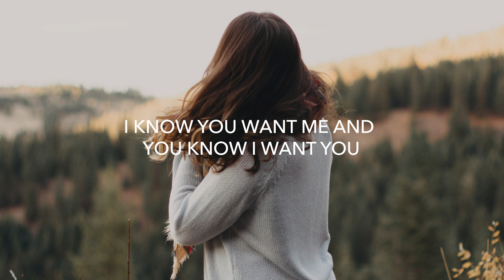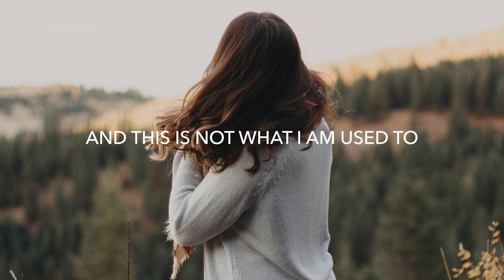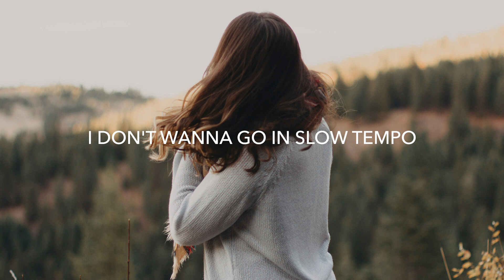WildVibes & Martin Miller - Fifteen (Lyrics)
💽 Label: Generation Smash

🎤 Lyrics: WildVibes & Martin Miller - Fifteen
Verse 1
Why are we walking when we can run
Why do we shout it when we could have fun
I know you want me and you know I want you
And this is not what I am used to

Chorus (2x)
If you want me you should let me know
I don't wanna go in slow tempo
Why can't you say it straight to me
It's been a while since we were fifteen

Verse 2
Remember the glass of wine
The stars were align
Even though we had too much
I got addicted to your touch
So that was hanging in the air
But there was something there I swear
But we can find our way

🔥 Songs you will also like based on this track:

📸 Photo by Amanda Bear